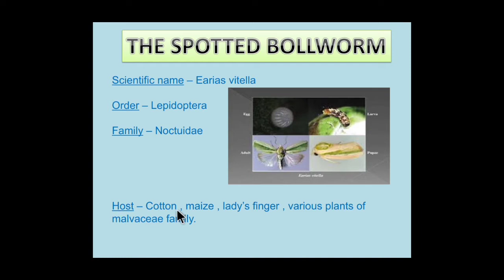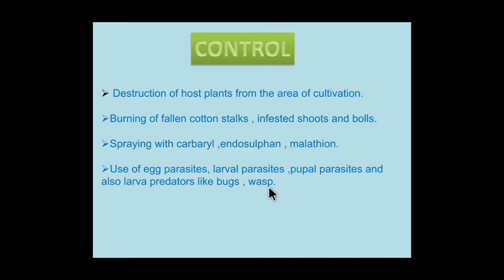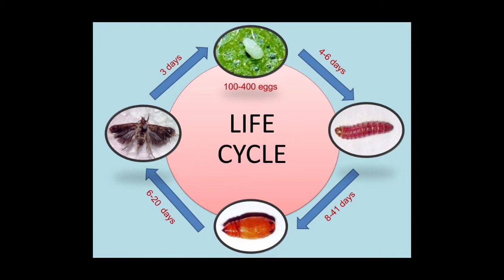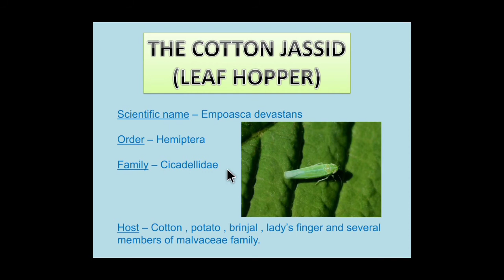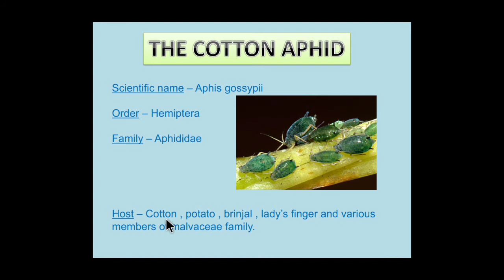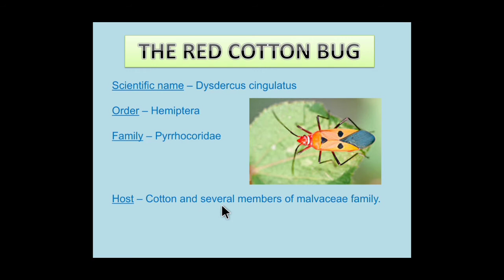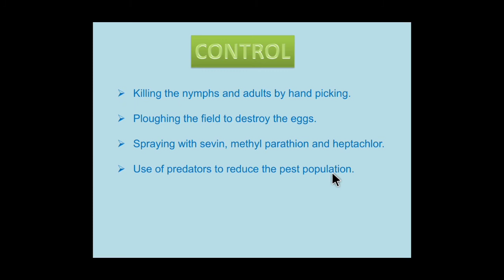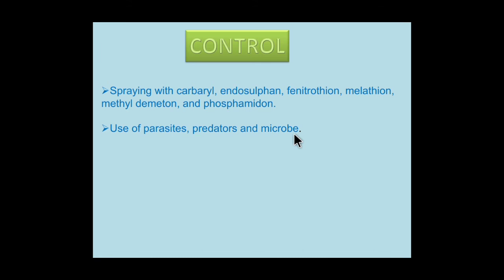PESTS OF COTTON (BY - BHAWNA JHA)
HELLO FRIENDS,
                      I AM "BHAWNA"

Cotton is one of the most useful product in textile industry due to it's lints. Different type of products are  produced by harvesting cotton fibres. But 1326 species of insect pests have been listed on this crop throughout the world which damage the cotton plants and it's fibres.

HAMARE CHANNEL KA MAIN AIM HAI BACCHON KO BIOLOGY KE TOPICS KO CLEAR KARNA JO UNKE EXAM KE LIYE HELPFUL HAI.

HAMARE CHANNEL PER AANE AUR HAMARE VIDEOS DEKHNE KE LIYE SUKRIYA. ,,,,,,,,,,,,,